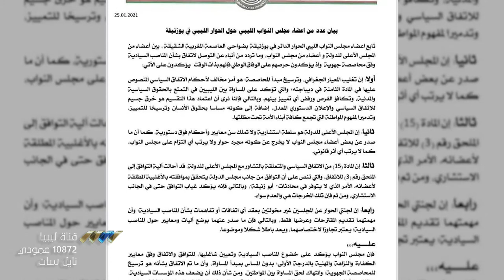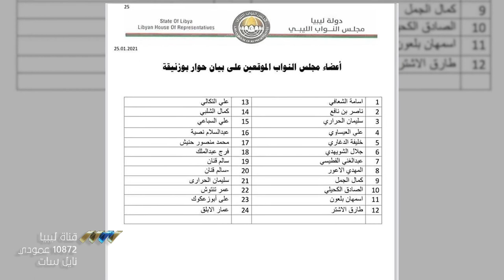نواب يصفون الاتفاق على المناصب السيادية بترسيخ المحاصصة الجهوية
أصدر عدد من أعضاء مجلس النواب بيانا حول الحوار الذي دار بين مجلسي النواب والدولة في مدينة بوزنيقة المغربية.

وقال النواب الموقعون على البيان إنهم تابعوا ما تردد من أنباء عن التوصل إلى اتفاق بشأن المناصب السيادية، مؤكدين على ضرورة خضوع تلك المناصب للتوافق والاتفاق، وفق معايير الكفاءة والنزاهة والمهنية بالدرجة الأولى؛ دون المساس بمبدأ المساواة، وأن ما تم الاتفاق بشأنه هو ترسيخ للمحاصصة الجهوية.